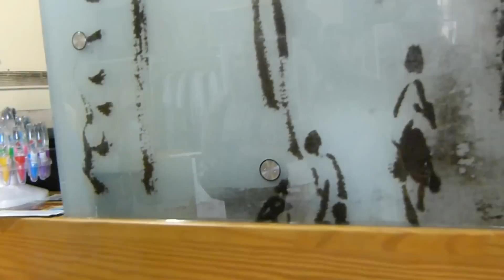याफ्फोको कथाहरु Tel Aviv, Israel (Milap Tour)